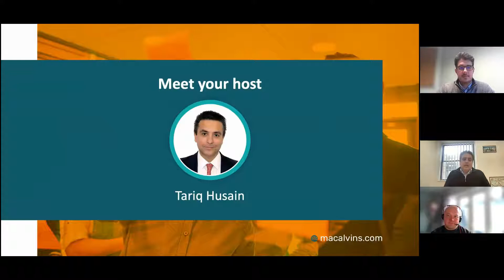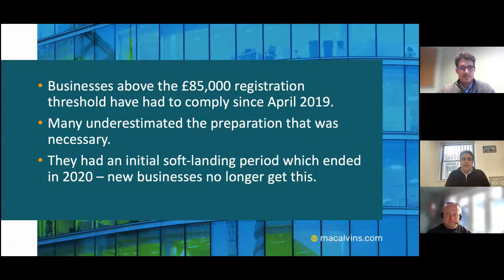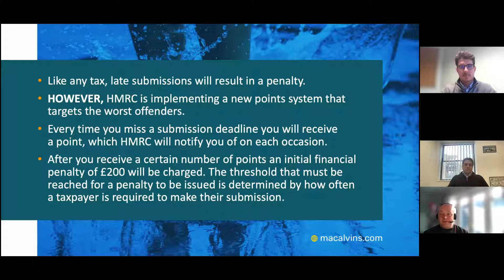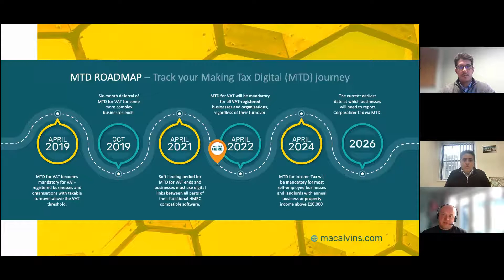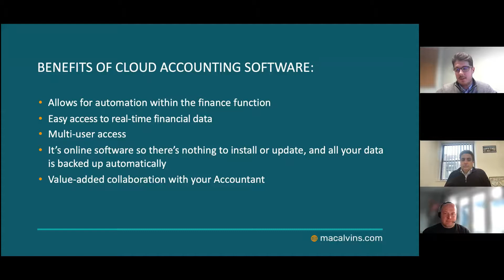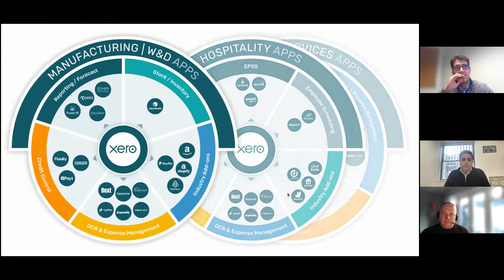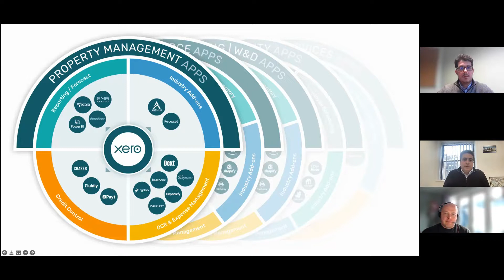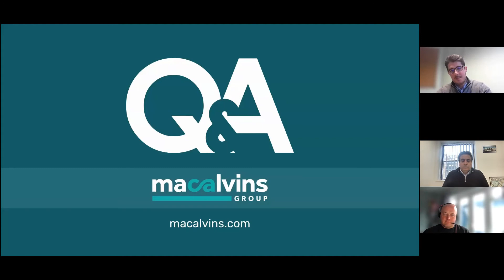Webinar - Making Tax Digital for VAT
Are you ready for Making Tax Digital for VAT?

In our latest webinar, our expert team outline all you need to know.